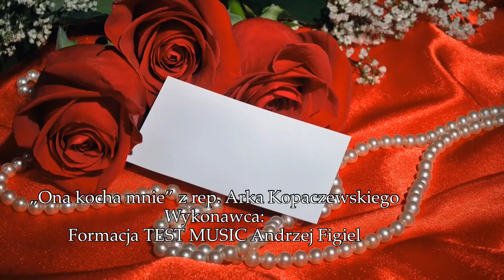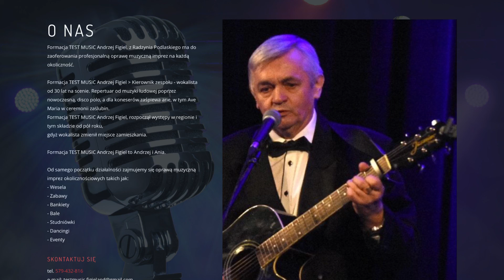„Ona kocha mnie” śpiewa Andrzej Figiel z rep. Arka Kopaczewskiego